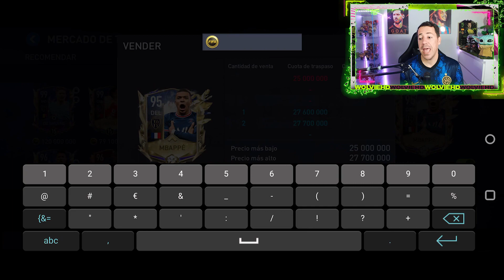HITO DE CASILLAS Y TORRES! MEJORAS DEL EQUIPO! FIFA MOBILE 22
Por Pedidos Superiores a 59 €, Obsequiar 1 Camisetas
Por Pedidos Superiores a 99 €, Obsequiar 2 Camisetas ,Envío Gratis
Por Pedidos Superiores a 159 €, Obsequiar 3 Camisetas , Envío Gratis